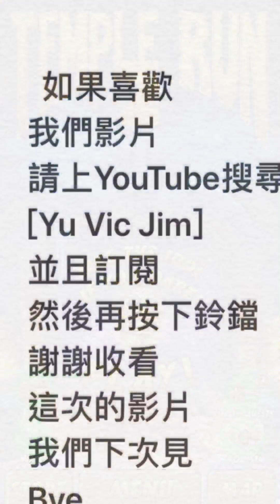Temple Run2 ＃ 01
好玩喔